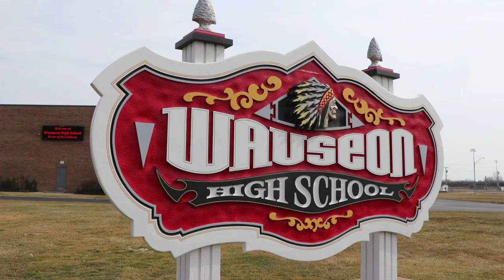Feature Friday: Wauseon Schools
🎓 Seeking a fulfilling career in education? 🏫 Join the Wauseon Exempted School District team and make a positive impact on young minds! Discover exciting job opportunities that nurture growth and inspire excellence at: wauseonindians.org (click on the community tab!)